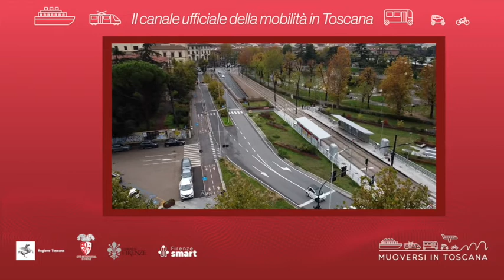Muoversi in Toscana - Edizione delle 16.30 del 28 luglio 2022